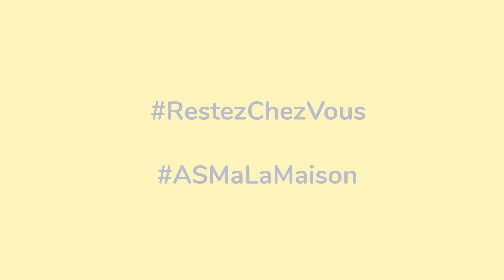Abdos Flash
RestezChezVous : Xavier Allais, coach ASM Vitalité, vous propose une séance «Abdos Flash» que vous pouvez réaliser chez vous sans équipement particulier ! N’hésitez pas à nous transmettre vos remarques et questions en commentaire !